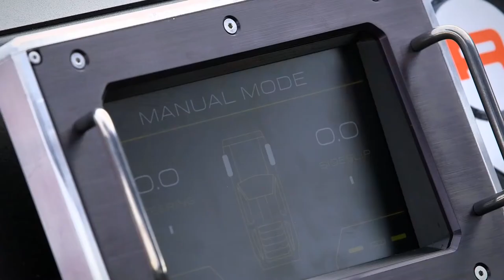DeLorean научили дрифтить без водителя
Ученые из Стенфордского университета построили спорткар DeLorean с системой автономного управления.